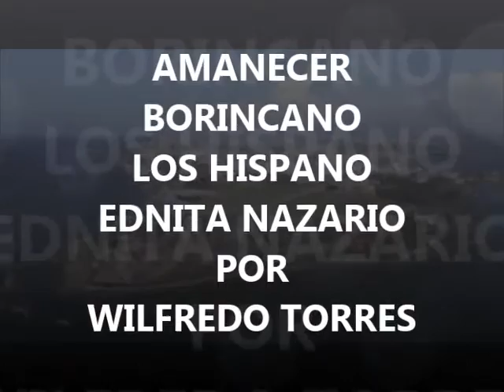AMANECER BORINCANO LOS HISPANOS EDNITA NAZARIO